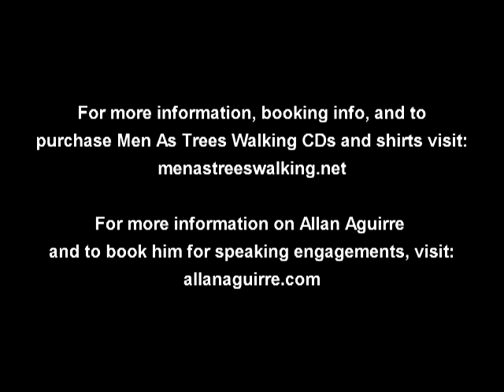Interview with Allan Aguirre of Men As Trees Walking (Part 2)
On August 31st, 2010, I had the privilege of interviewing renown Christian alternative music legend Allan Aguirre.  Allan is best known for his time fronting the groundbreaking band Scaterd Few, but is currently leading a unique new music project called Men As Trees Walking.  In this two-part interview, Allan discusses the meaning of the band's name, the formation of the group, the band's latest album, "1518" and current tour.

Unfortunately, due to an issue with my camera, a very integral portion of the interview was lost.  So there may be a small continuity issue during the center section of the interview, and I'd like to apologize to both Allan and the viewers for that.  However, I was able to still record a great deal of interesting insight and information from Allan.

Allan, the other members of Men As Trees Walking, and Allan's brother Omar Domkus were all very gracious with their time.  I'd like to thank all of them for taking the time to allow me to do the interview.  I'm excited to see what the future holds for Allan and Men As Trees Walking.